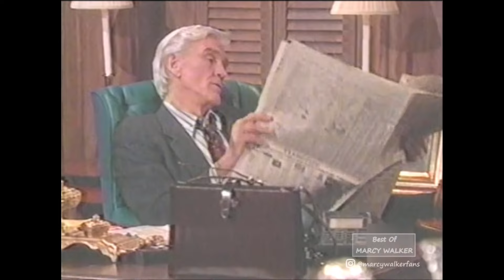Adam Asks Dixie If Shes Going Somewhere - Adam Swaps Tapes - Tad & Nervous Liza Together 1983